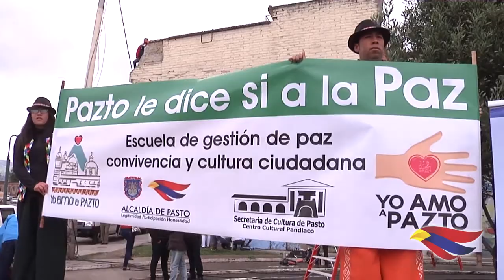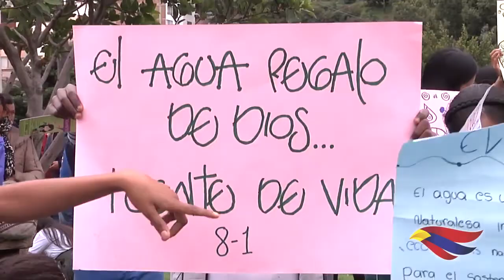EL MÍNIMO VITAL GRATUITO DE AGUA YA ES UNA REALIDAD EN PASTO